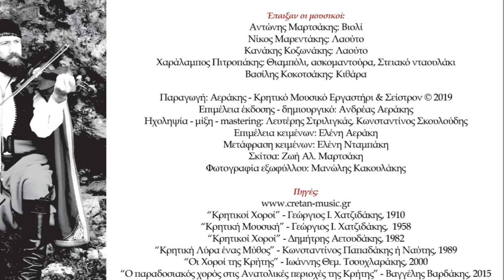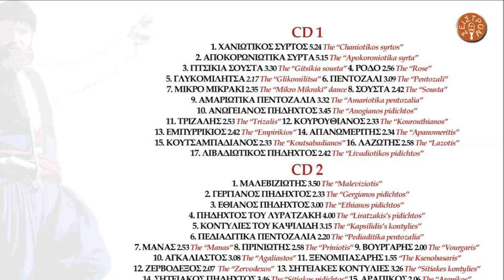ΑΝΤΩΝΗΣ ΜΑΡΤΣΑΚΗΣ - ΡΟΔΟ | Official Audio Release © 2019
ANTONIS MARTSAKIS - THE ROSE | Official Audio Release © 2019

Το “Ρόδο” ανήκει στην κατηγορία των συρτών. Γυναικείος
χορός από το χωριό Λουσακιές Κισσάμου, το όνομα Ρόδο το
πήρε από τις μαντινάδες που αναφέρονται στο ρόδο, δηλαδή
το τριαντάφυλλο. Το μουσικό μέτρο του χορού είναι 2/4. Τα
βήματα και η μουσική του χορού προκύπτουν από προφορική
αναφορά της κυρίας Αντωνίας Βεστάκη από τα Ζαχαριανά Λουσακιών Κισσάμου και τον Μιχάλη Κουνέλη, βιολάτορα από την Πολυρρήνια Κισσάμου.

This dance belongs to the category of  “Syrtos” dances. It is mainly danced by women coming from  Lousakies  village in Kissamos Province. The name “Rose” was inspired by traditional poems that make rhymes and which refer to roses. The bar of this dance is 2/4. We have information about the dance steps and its music from Mrs.Vestakis from“Lousakies” and Michael Kounelis, a fiddler  from Kissamos.

ΠΕΡΙΕΧΟΜΕΝΑ:

CD 1
1.ΧΑΝΙΩΤΙΚΟΣ ΣΥΡΤΟΣ (ΠΡΩΤΟΣ ΣΥΡΤΟΣ) 5.24
2.ΑΠΟΚΟΡΩΝΙΩΤΙΚΑ ΣΥΡΤΑ 5.15
3.ΓΙΤΣΙΚΙΑ ΣΟΥΣΤΑ Ή ΡΟΥΜΑΤΙΑΝΗ 3.30
4.ΡΟΔΟ 2.56
5.ΓΛΥΚΟΜΙΛΗΤΣΑ 2.17
6.ΠΕΝΤΟΖΑΛΙ 3.09
7.ΜΙΚΡΟ ΜΙΚΡΑΚΙ 2.35
8.ΣΟΥΣΤΑ 2.42
9.ΑΜΑΡΙΩΤΙΚΑ ΠΕΝΤΟΖΑΛΙΑ 3.32
10.ΑΝΩΓΕΙΑΝΟΣ ΠΗΔΗΧΤΟΣ 3.45
11.ΤΡΙΖΑΛΗΣ 2.53
12.ΚΟΥΡΟΥΘΙΑΝΟΣ 2.33
13.ΕΜΠΥΡΡΙΚΙΟΣ 2.42
14.ΑΠΑΝΩΜΕΡΙΤΗΣ 2.34
15.ΚΟΥΤΣΑΜΠΑΔΙΑΝΟΣ 2.33
16.ΛΑΖΩΤΗΣ 2.58
17.ΛΙΒΑΔΙΩΤΙΚΟΣ ΠΗΔΗΧΤΟΣ 2.42

CD 2
1.ΜΑΛΕΒΙΖΙΩΤΗΣ 3.50
2.ΓΕΡΓΙΑΝΟΣ ΠΗΔΗΧΤΟΣ 2.33
3.ΕΘΙΑΝΟΣ ΠΗΔΗΧΤΟΣ 3.00
4.ΠΗΔΗΧΤΟΣ ΤΟΥ ΛΥΡΑΤΖΑΚΗ 4.00
5.ΗΡΑΚΛΕΙΩΤΙΚΕΣ ΚΟΝΤΥΛΙΕΣ 3.15
6.ΠΕΔΙΑΔΙΤΙΚΑ ΠΕΝΤΟΖΑΛΙΑ 2.20
7.ΣΚΟΙΝΙΩΤΙΚΕΣ ΚΟΝΤΥΛΙΕΣ 2.53
8.ΠΡΙΝΙΩΤΗΣ 2.58
9.ΒΟΥΡΓΑΡΗΣ 2.00
10.ΑΓΚΑΛΙΑΣΤΟΣ 3.08
11.ΞΕΝΟΜΠΑΣΑΡΗΣ 1.55
12.ΖΕΡΒΟΔΕΞΟΣ 2.07
13.ΣΗΤΕΙΑΚΕΣ ΚΟΝΤΥΛΙΕΣ 3.26
14.ΣΗΤΕΙΑΚΟΣ ΠΗΔΗΧΤΟΣ 3.46
15.ΑΡΑΠΙΚΟΣ 2.06

Έπαιξαν οι μουσικοί:
Αντώνης Μαρτσάκης: Βιολί
Νίκος Μαρεντάκης: Λαούτο
Κανάκης Κοζωνάκης: Λαούτο
Χαράλαμπος Πιτροπάκης: Θιαμπόλι, ασκομαντούρα, Στειακό νταουλάκι
Βασίλης Κοκοτσάκης: Κιθάρα

Παραγωγή: Αεράκης - Κρητικό Μουσικό Εργαστήρι & Σείστρον © 2019
Ηχοληψία - μίξη - mastering: Λευτέρης Στριλιγκάς, Κωνσταντίνος Σκουλούδης
Επιμέλεια κειμένων: Ελένη Αεράκη
Μετάφραση κειμένων: Ελένη Νταμπάκη
Σκίτσα: Ζωή Αλ. Μαρτσάκη
Φωτογραφία εξωφύλλου: Μανώλης Κακουλάκης